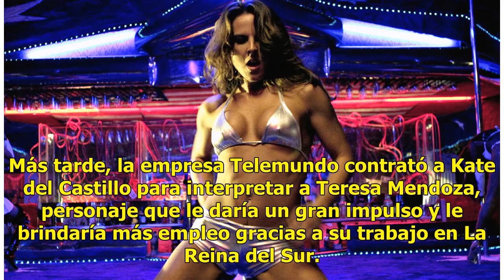Kate del Castillo: 46 años de vida entre éxito, polémica y exilio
Kate del Castillo, la talentosa y bella actriz, se encuentra de fiesta con motivo de su cumpleaños y de paso se aprovechó el momento para lanzar un contundente mensaje sobre su regreso a México. Kate del Castillo nació el 23 de octubre de 1972, cuyo debut fue en la película El último escape, y al pe...